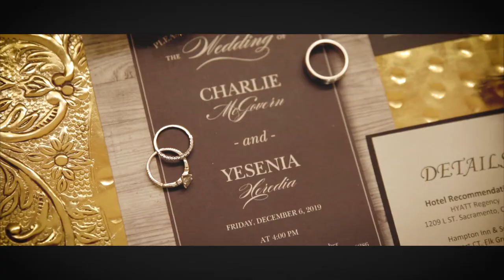Grand Island Mansion Wedding Video | Walnut Grove, CA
We are a complete media team dedicated to providing top notch media for weddings or special events! Serving all of Northern California, The Bay Area, and now Reno/Tahoe. Here at elegant events media, we offer many packages to choose from, or make your own! Our media team consists of: Photography, Videography, DJ/MC, Lighting Services, Photo Booth, Drone Videography and custom slide shows.

"A wedding celebration is as much about the time you spend with your friends and family as it is about the event itself. From private luxurious overnight accommodations for friends and family to beautiful ceremonies and elegant receptions, the Grand Island Mansion specializes in making your wedding the most memorable day of your life.

Wonderful weddings at Grand Island Mansion are the result of years of meticulous refinement and obsessive attention to detail, resulting in uniquely beautiful surroundings and expert service that is unrivaled.

Your Exclusive Private Estate
Magnificent, authentic, old world opulence in a riverfront setting
Shaded wrought iron gazebo for warm weather ceremonies, elegant ballroom for Winter wedding ceremonies
Only you and your guests are on the property
Plenty of complimentary parking
Everything to Create a Perfect Wedding Day
Mansion Event Coordinator
Rehearsal time
Bride and groom dressing rooms
Set up and breakdown of garden chairs"